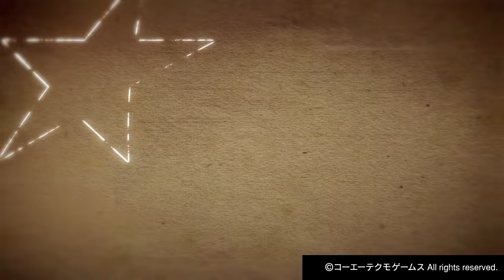オグリキャップの歴史